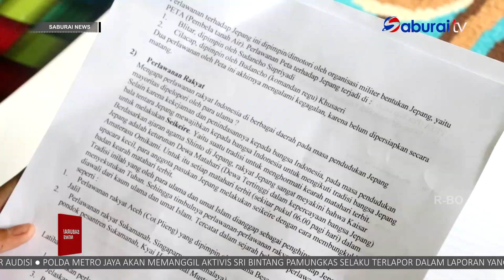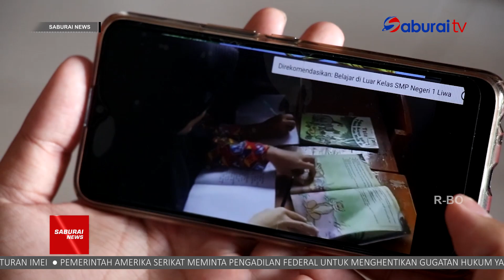Solusi KBM Di Tengah Pandemik Covid 19 SaburaiNEWS